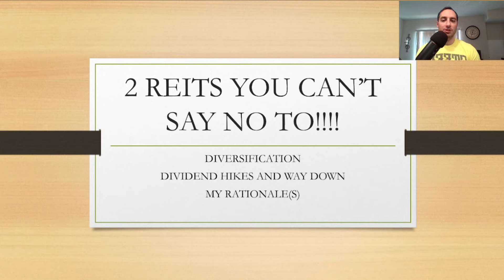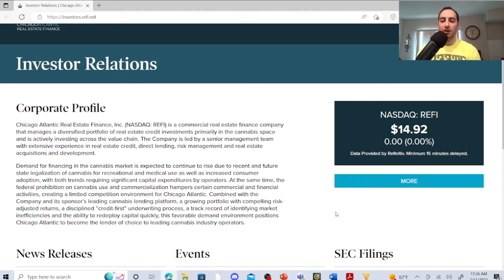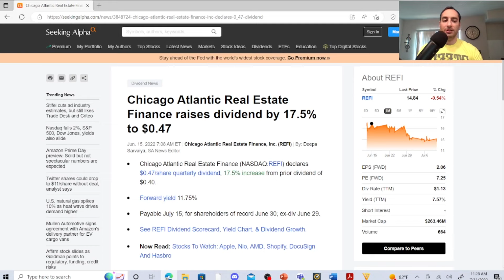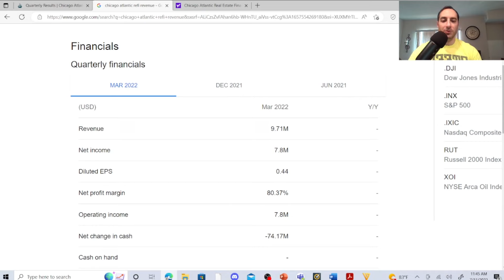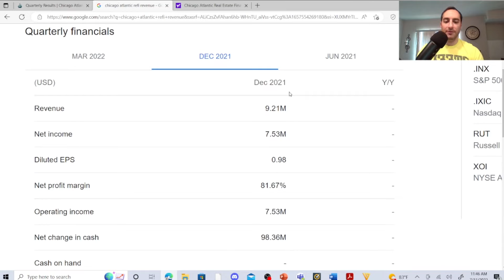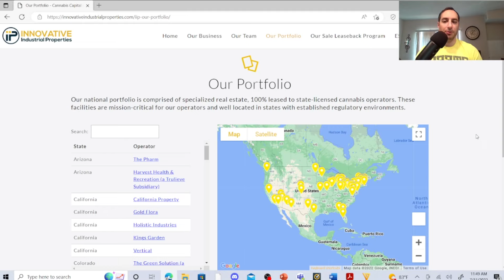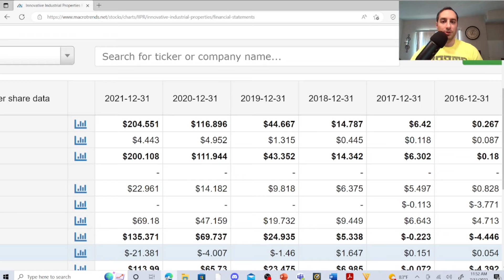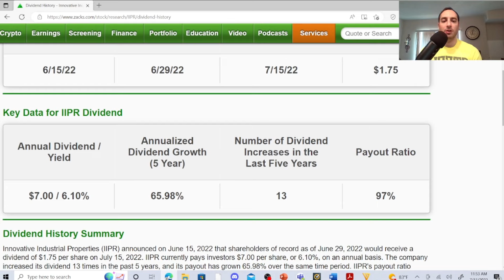2 High Yield Dividend Stocks I am Buying Now! I High Yield REITs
In this video, I reveal to you 2 high-yield dividend stocks I am buying right now that are high-yield REITs. These real estate investment trusts are specialized REITs. Receive $50.00 in shares if you sign up on Fundrise now!

TubeBuddy helped me get monetized! Check it out! It was a gamechanger for me!

Dividend Stocks Mentioned and Keywords:

Chicago Atlantic Real Estate Finance, I NASDAQ: REFI Stock
Innovative Industrial Properties I NASDAQ: IIPR Stock